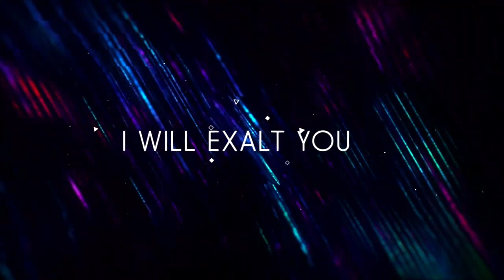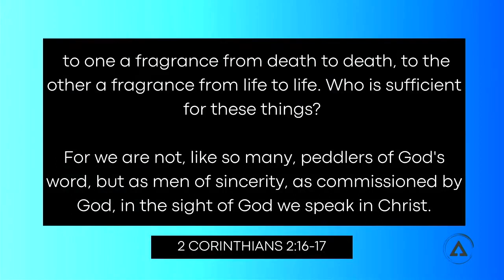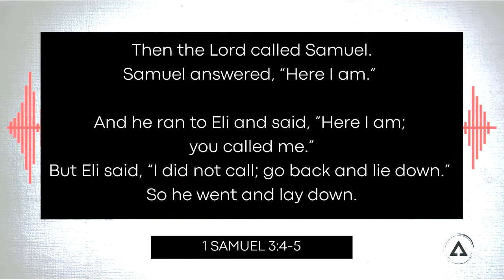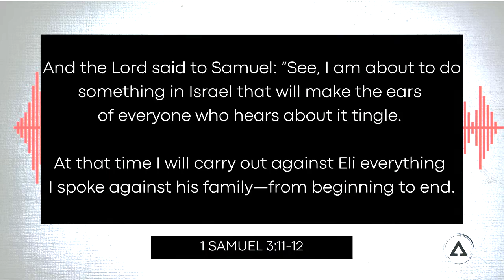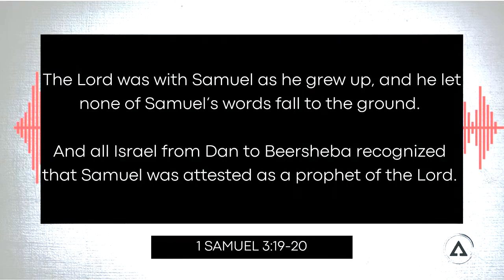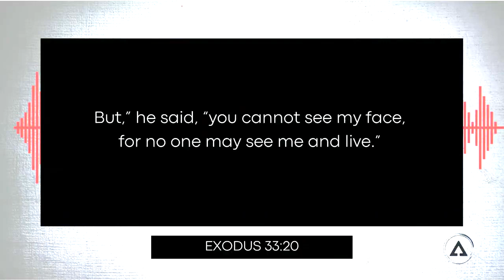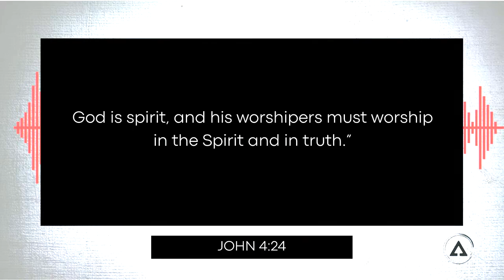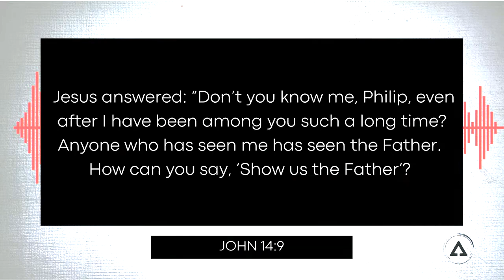JUNE 25, 2023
Pastor Charles Crowder
"God Speaks"